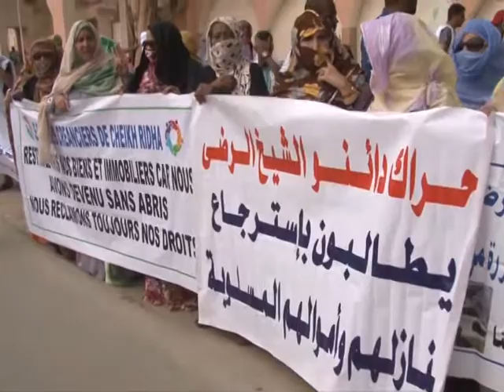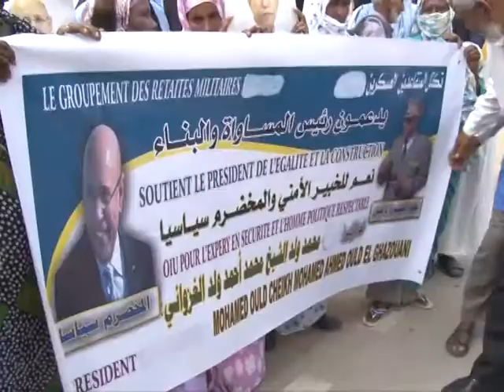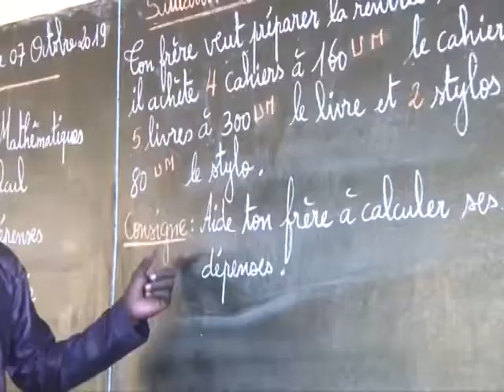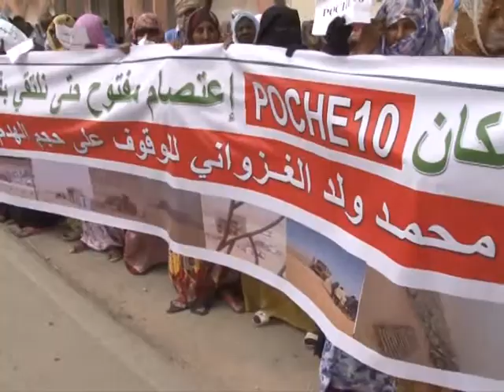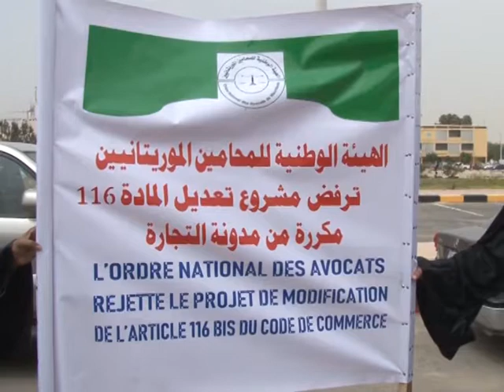XIBAAR YI AVEC BOUBACAR CHEIKH FALL